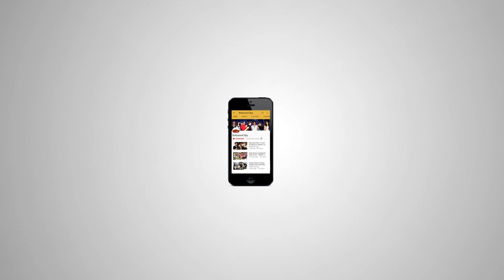Toilet Ek Prem Katha के Success पर Akshay हो गए भावुक